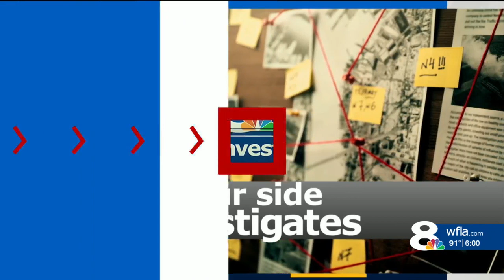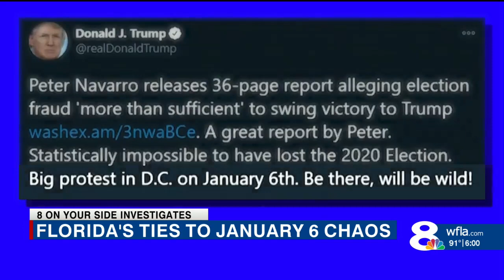Jan. 6 hearing details alleged witness tampering by Trump, 'unhinged' Oval Office meeting, Tampa Bay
One of the final statements in the seventh Jan. 6 Capitol assault Congressional hearing accused Donald Trump of tampering with a witness who has yet to testify.